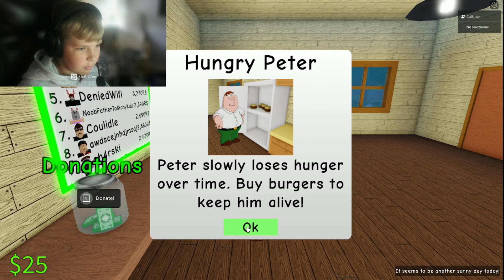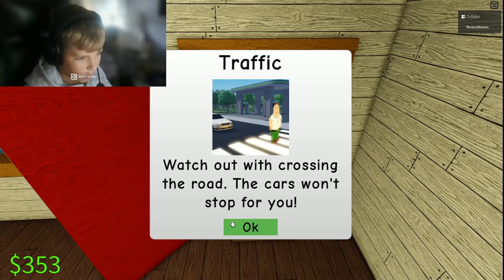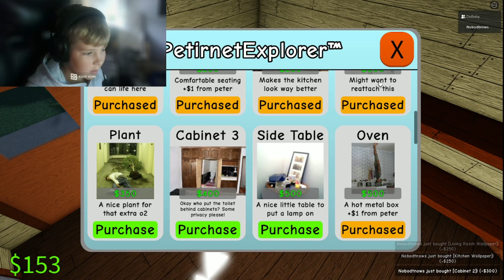Raise a Peter del 1 med Ludde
BANAN